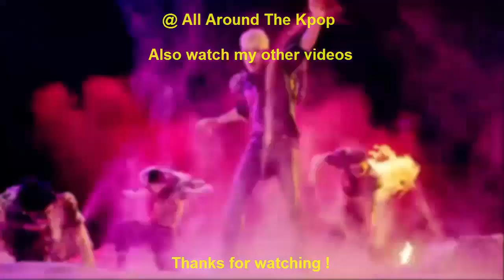FASTEST KPOP GROUP MUSIC VIDEOS TO REACH 20 MILLION VIEWS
New:
TWICE - More & More (2020)

Song Leaving:
EVERGLOW - Dun Dun (2020)